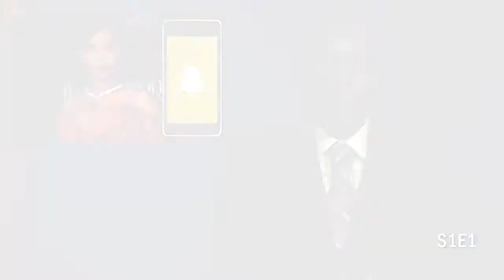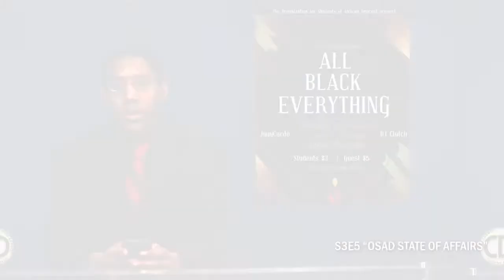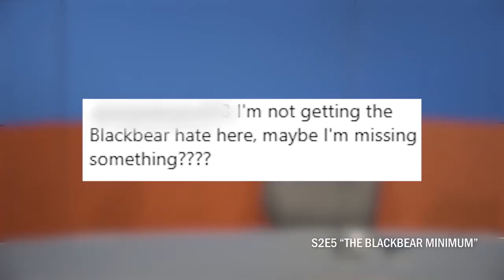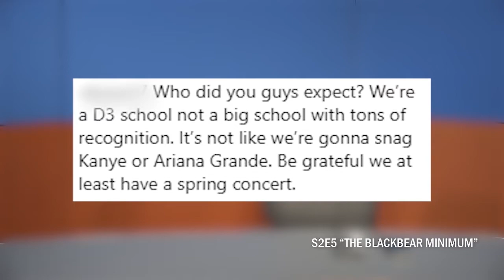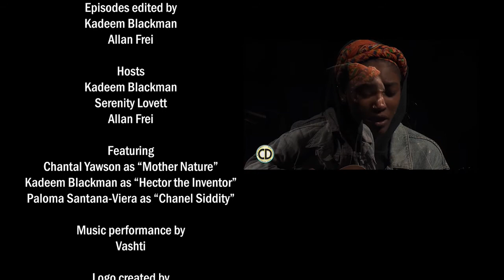The Best of The Comedy Desk Seasons 1-3 | Part 1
On this special episode, we revisit some of the best jokes and moments from the first three seasons of The Comedy Desk!